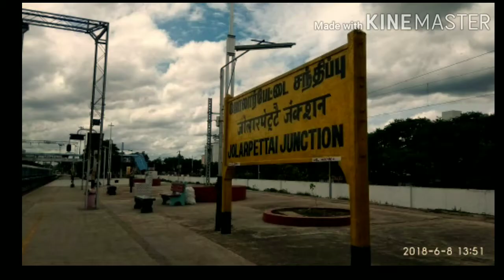Memories of My Train Journey Let's Have A Good Time Travel – From 2014-2019 || Silchar-Silchar